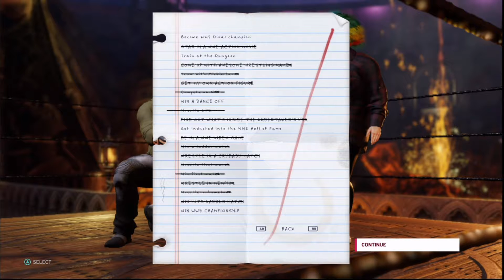Call of the Undertaker (WWE 2K20 My Career Mode Part 31)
The Trudgemank and his adopted(?) sister(???) Fudgeclank as they remember their accomplishments in wrestling in WWE 2k20 My career mode... oh yeah 13+

And today we go one-on-one with The Undertaker (PLAYA)